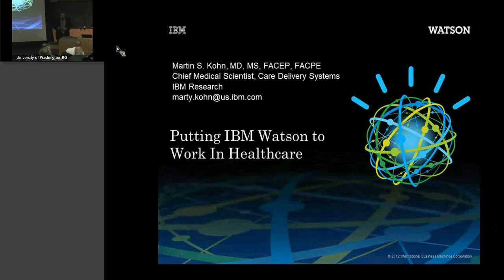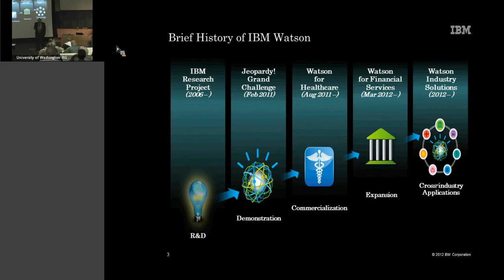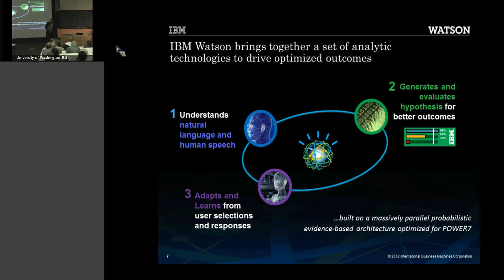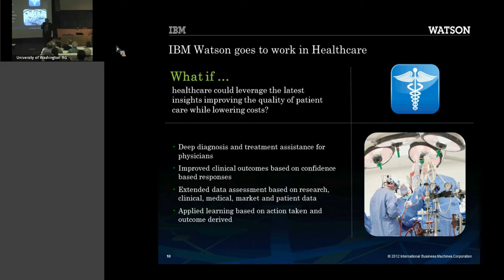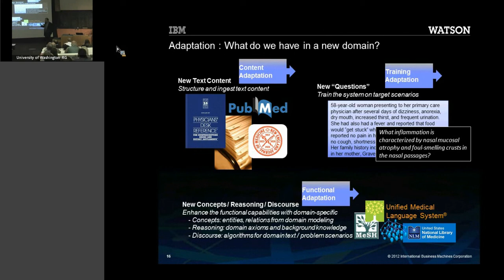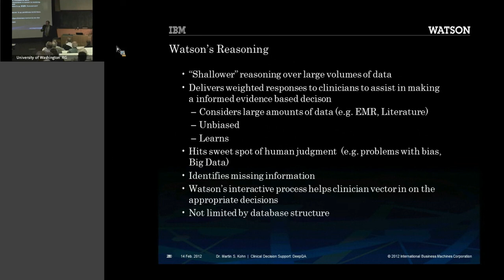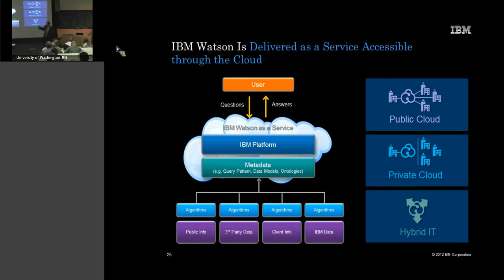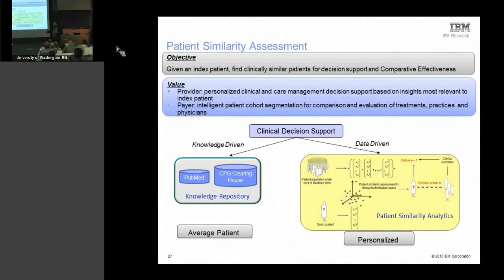Putting IBM Watson to work in healthcare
Martin S. Kohn, Chief Medical Scientist, Care Delivery Systems, IBM Research